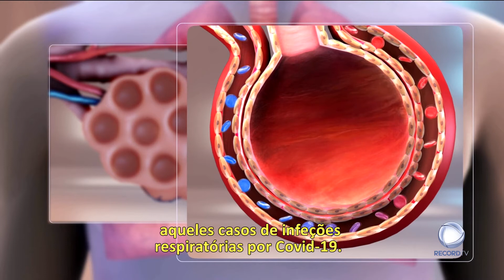Casos de gripe A aumentam em Portugal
Está a circular em Portugal o subtipo da gripe A. Apesar de se ter verificado um aumento do número de casos no país desta estirpe, o virologista Francisco Antunes esclarece que não é mais do que uma gripe normal.